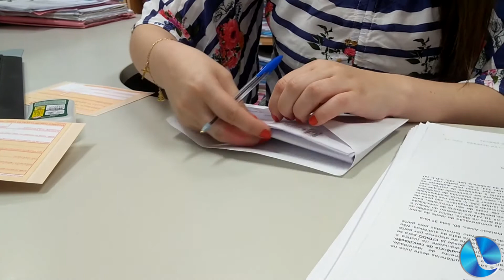Felipe Barcellos, promotor , falou sobre júri que condenou os réus que assassinaram duas idosas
Felipe Lisboa Barcelos, Promotor de Justiça, que atuou no júri de terça-feira fez seu relato sobre atuação do Ministério Público na acusação. No banco dos réus, os acusados do duplo homicídio que ocorreu no Rincão São Francisco, Interior de Lagoa Vermelha, em outubro de 2016. Duas idosas foram assassinadas.